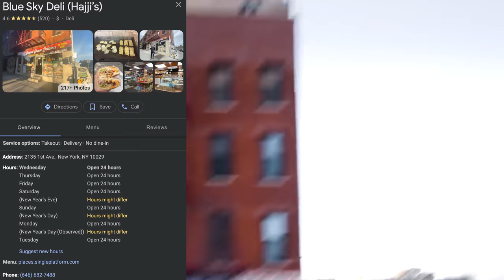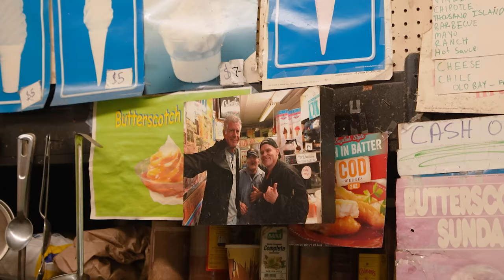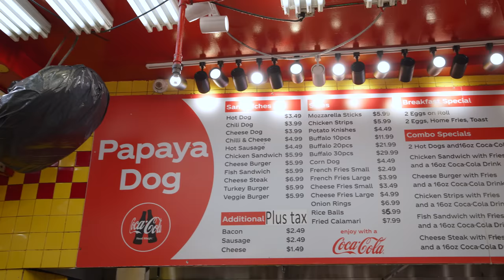The 10 Most FAMOUS Foods From New York (and Where to Try Them in 2023)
Please give this video a like because @ActionKid and I gained 10 pounds making it 😂
New York has some of the best restaurants in the world. In this video, I'll tell you what the 10 most famous foods from New York are and where to try them in 2023! We'll cover pizza, bagel, egg creams, halal food, pastrami sandwich, cronut, cheesecake, chopped cheese sandwiches, black and white cookies, and the hot dog.

Attractions:
- Company XIV - Save 10% with code SARAHFUNKY
- Save $5 off of your ticket to RiseNY (limit 5 tickets per booking) - FUNKY5

Dining
- Seated (restaurant discounts) - SARAH2352 to get $10 after your first booking

Clothing
- Need to rent a winter coat or fashionable clothes for your NYC vacation?

Transportation:
- Lyft - Get $10 off your first two Lyft rides using my code FUNK66734
- Bike - Save $5 off your first Citi Bike using code FUNK66734-CB
- 60K bonus points with Chase Sapphire Reserve or Preferred credit card.